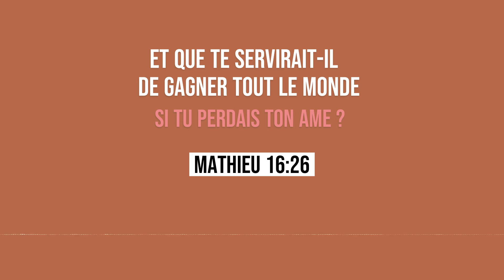Taloa Klaman - Traduit en Francais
TALOA KLAMAN
A/C Constance Aman

Couplet (2x)
Taloua klaman, klaman oyo (2x)
Aleman Jesus, Atia likefi
Man esu defuê Jesus

Refrain
Jesus mô klowô, Nanti hi mla su
Jesus mô klowô, Bla nan esu hi

Yasua gbanflin, gbanflin oyo (2x)
Alê sika , alê sika heee
Bewuan wlegbii , ye wlegbii wohonio
Famien Jesus nigue gba wohi sanuh

Refrain

Jesus ni ayêyilê, ayêyilê fata
Emien Jesus ni kanvu lê fata
Famien Jesus ni manman lê fata
Emien Jesus ni ayêyilê fata
Bla nan esu hi, esu Jesus Christ
Bla nan esu hi, ekanvu hi

Amu man hé minminhi